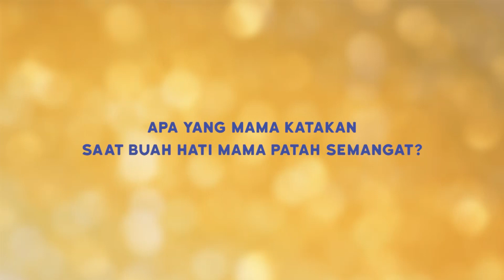Video Ibu Yasmin dari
Siapa yang punya cita-cita jadi ilmuwan gemilang? Sama dong dengan buah hati Ibu Yasmin! Yuk, tonton video lengkap ceritanya sehingga berhasil memenangkan kontes cerita IndomilkSemangatGemilang ini!